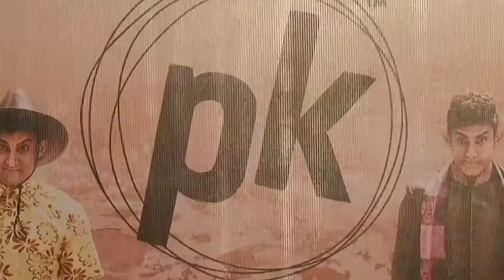Shah Rukh reacts on doing a film with Aamir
Watch Shah Rukh Khan's reaction on doing a film with Aamir